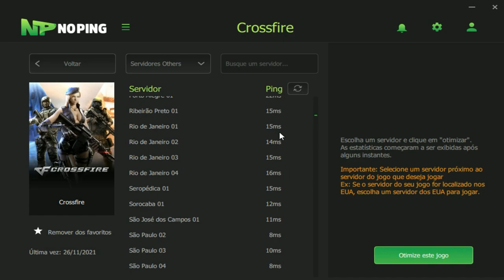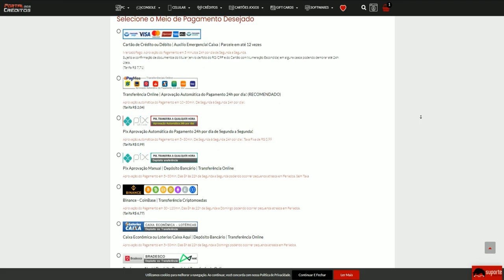USEI a NOVA SKIN da BARRET e UPEI LENDA😱